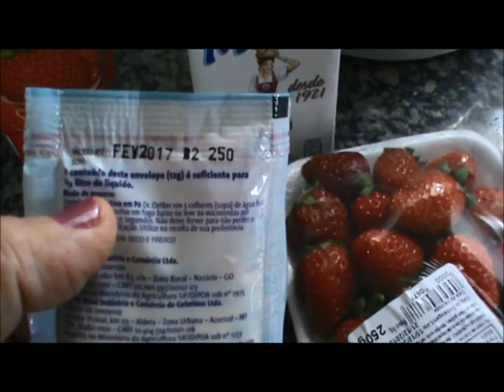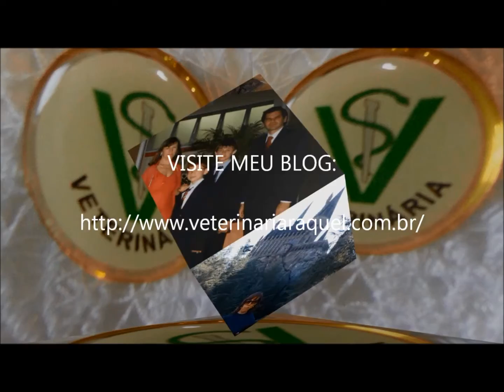COMO FAZER FLAN DE MORANGO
Que tal uma sobremesa fácil, rápida de preparar, gostosa e econômica para servir neste verão?
Vamos preparar juntos Flan de morango? Aposto que será um sucesso entre a garotada que acaba de entrar de férias!

🧡🥗🥂 CURSO completo sobre KEFIR:
O ELIXIR DA SAÚDE E VITALIDADE - DESVENDANDO OS MISTÉRIOS DOS GRÃOS MILAGROSOS